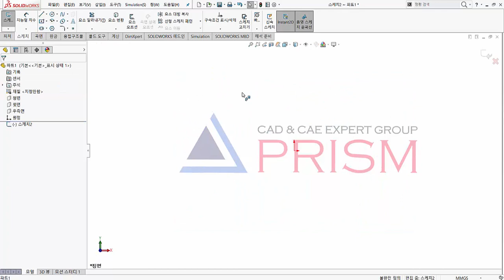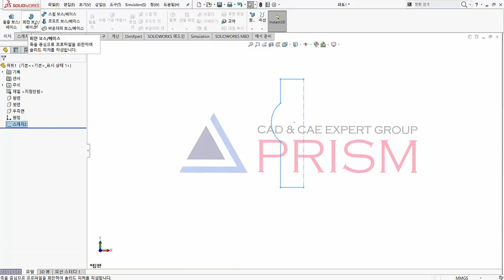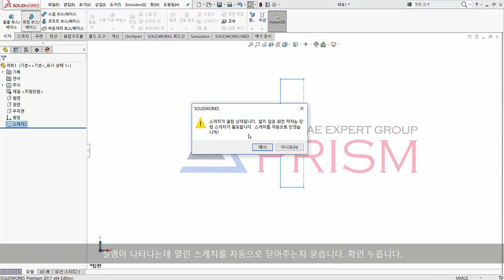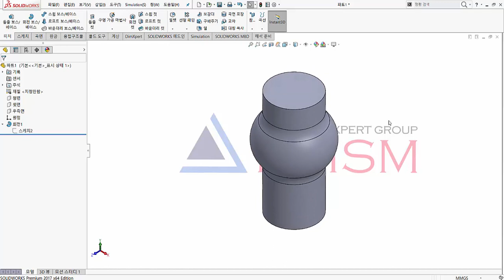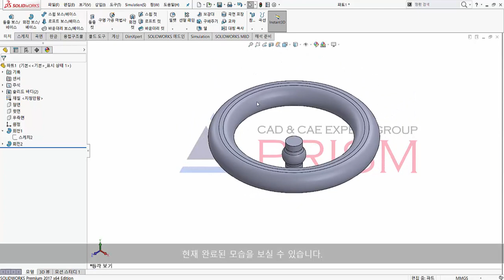[솔리드웍스 강의] 3DCAD SOLIDWORKS 기초교육_회전피처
이번 시간에는 회전 피처에 대해 설명드리겠습니다.
먼저 스케치의 일부분을 그려보도록 하겠습니다.
참고로 몇가지의 단축키를 사용하여 그려볼 것입니다. (CAD 기준 단축키)
먼저 치수기입을 마지막으로 하고 외형선들을 그립니다.
원호라는 기능을 단축키로 사용하였고...
마무리 선들을 그립니다.
완성이 되면 지능형 치수 기능을 사용하고 설계자의 원하는 길이를 부여합니다.
지금 기입하는 방법은 Shift 누른채로 하면 보시는 바와 같이 치수기입이 됩니다.
나머지 부분은 설명없이 치수기입 하겠습니다.
가끔 원치않게 이동되면 필요에 따라 구속조건을 부가합니다.
그리고 중요한 보조선으로 센터를 인식하게끔 해줍니다.
완성되면 회전 피처를 사용합니다.
설명이 나타나는데 열린 스케치를 자동으로 닫아주는지 묻습니다.
확인 누릅니다.
미리보기가 나타나면서 보조선을 센터로 인식된 것을 볼 수 있습니다.
그리고 원하는 각도를 입력할 수가 있습니다.
뒤집는 것 또한 가능하지만 지금은 360도로 회전하겠습니다.
이번에는 스케치를 편집하여 필렛 구속을 부가합니다.
선택한 모서리를 R5로 부가합니다.
이번에는 아까 했던 방법 동일하게 하도록 하겠습니다.
이번에는 보조선이 2개가 있다보니 자동으로 인식을 안하게 됩니다.
이럴때는 회전 축을 직접 선택해주면 됩니다.
현재 완료된 모습을 보실 수 있습니다.
다음 시간에는 스윕 보스 베이스 기능을 사용하여 마저 완성하도록 하겠습니다.
감사합니다.

3DCAD,구조해석,CAD,CAE 전문기업
SINCE 1997